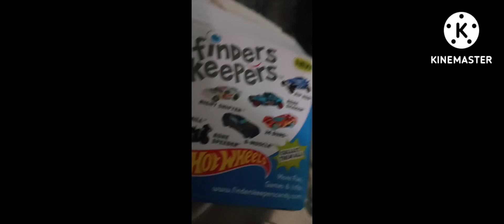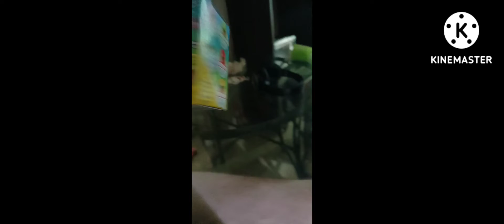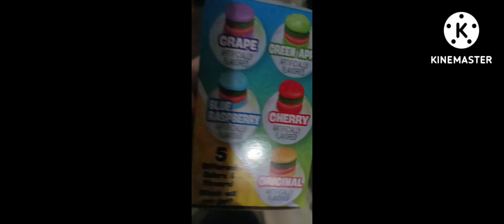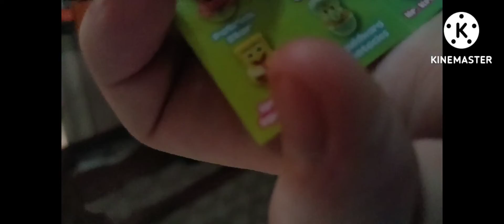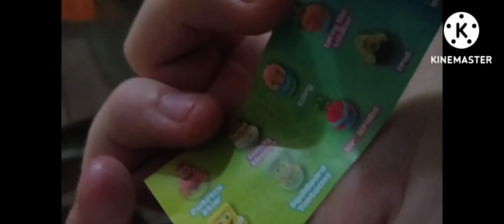me reviewing toys and eating gummy Krabby Patty